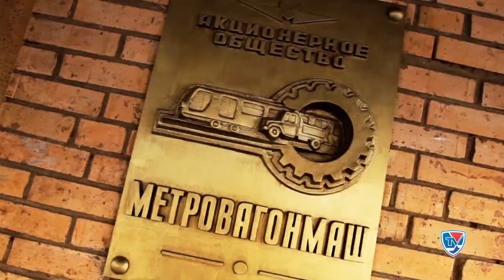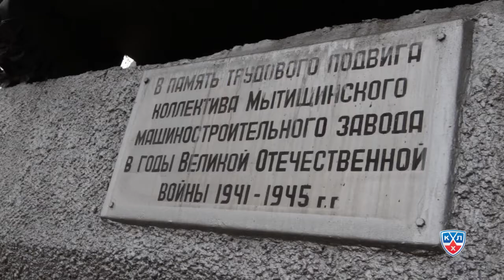"Территория КХЛ. Столицы" Мытищи (сезон 2)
Хоккейная столица подмосковного клуба "Атлант".